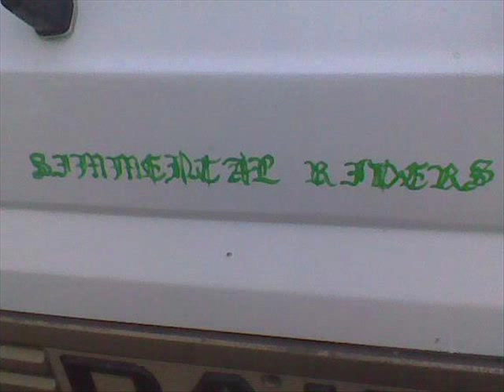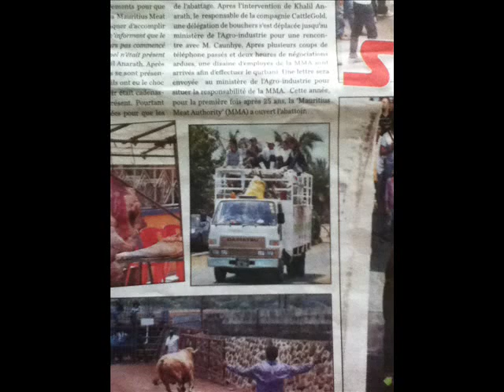SIMMENTAL RIDERS 2012